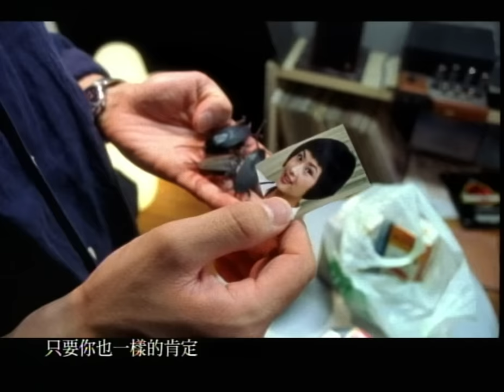梁靜茹 Fish Leong【勇氣 Courage】台視「俠女闖天關」主題曲 Official Music Video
【ROCK HDMV】

勇氣(台視「俠女闖天關」主題曲)
作曲：光良
作詞：瑞業
導演：周格泰
演出：蕭淑慎

終於作了這個決定　別人怎麼說我不理
只要你也一樣的肯定
我願意天涯海角都隨你去　我知道一切不容易
我的心一直溫習說服自己　最怕你忽然說要放棄

愛真的需要勇氣　來面對流言蜚語
只要你一個眼神肯定　我的愛就有意義
我們都需要勇氣　去相信會在一起
人潮擁擠我能感覺你　放在我手心裡　你的真心

如果我的堅強任性　會不小心傷害了你
你能不能溫柔提醒
我雖然心太急　更害怕錯過你